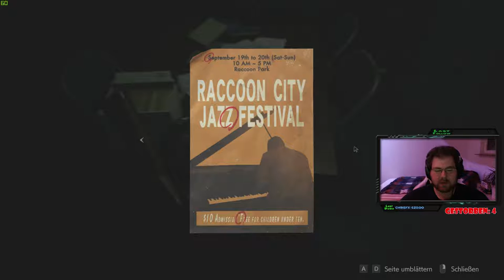Resident Evil 2 : Remake | #11 | Ada retten